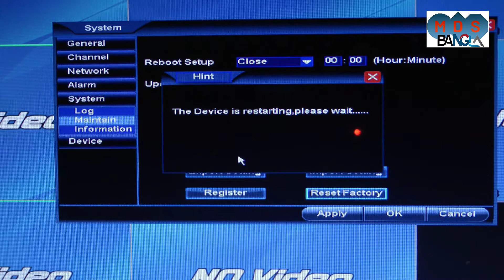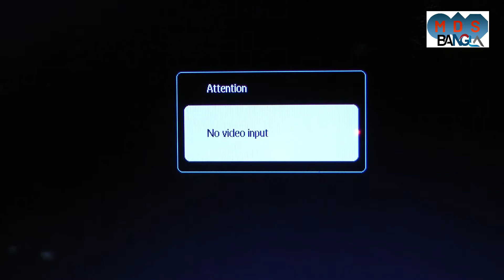How to reset factory default jovision device || factory default jovision dvr